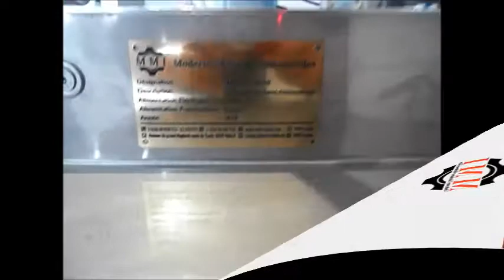Remplisseuse Volumétrique Bèque Plongeur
Remplisseuse Volumétrique a un Piston de dosage 1L avec Bèque Plongeur Anti-goutte, commande totalement pneumatique pour produit liquide et visqueux.
Alimentation : 6 bars.
Cadence : jusqu'à 600 L/heure